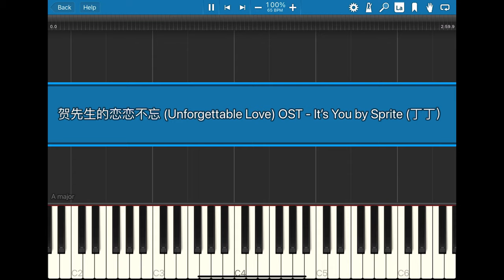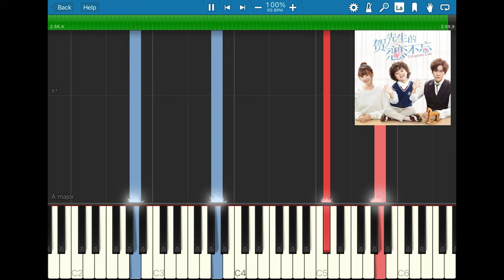贺先生的恋恋不忘 (Unforgettable Love) OST ~ Its You by Sprite (丁丁) Piano Cover & Tutorial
Opening theme song from Chinese drama series Unforgettable Love (贺先生的恋恋不忘) starring Miles Wei & Hu Yixuan. Hope you all like it!